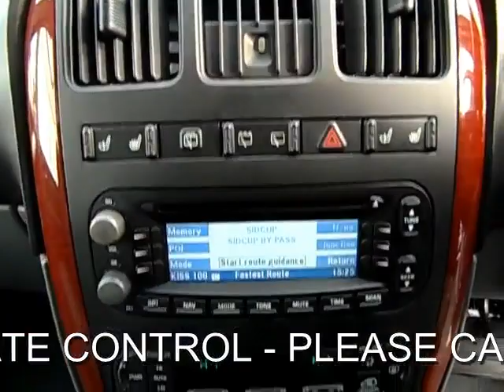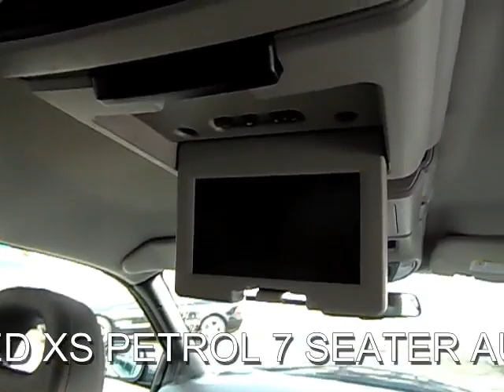FOR SALE 2006 (56) CHRYSLER GRAND VOYAGER LTD XS 3.3 PETROL AUTOMATIC 5DOOR 7SEATER MPV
THIS IS A ONE OWNER CHRYSLER GRAND VOYAGER LTD XS 3.3 PETROL AUTOMATIC 5DOOR 7SEATER MPV... WITH SERVICE HISTORY... SERVICED AT 7K 15K 21K 24K 29K 36K AND 55K...Black, SATELLITE NAVIGATION REAR DVD ENTERTAINMENT REAR AIR CONDITIONING REAR PARKING SENSORS ELECTRIC WINDOWS CD PLAYER ELECTRIC SEATS, Service history, 16" consul alloy wheels, 3 zone automatic temperature control + smell/particle filter, 8 way adjustable drivers seat, Cruise control, Driver's lumbar support, Electric front seats, Electric rear quarter vents, Electric windows with drivers 'one touch' open, Electric/heated/folding door mirrors, Fully integrated DVD system+ 7" overhead screen, GPS navigational radio+AM/FM+CD player, Heated front seats, Height adjustable steering wheel, Leather seat trim, Memory setting for door mirrors, Rear Park assist, Remote audio controls on steering wheel, Roof rails and bars, Security alarm, Smart key immobiliser, Traction control. 7 seats...PLEASE VISIT OUR WEBSITE TO VIEW MORE PICTURES AND WATCH A VIDEO... PART EXCHANGE WELCOME ...FINANCE ARRANGED. FREE DRIVE AWAY CAR INSURANCE AVAILABLE...FREE HPI CHECK. OPEN SEVEN DAYS A WEEK 8AM TO 7PM SUNDAYS AND BANK HOLIDAYS 10AM TO 4PM. CALL SOUTH EAST LONDON ON 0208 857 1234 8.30AM TO 7PM MOB 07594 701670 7PM TO 10PM, OPEN 7 DAYS A WEEK TRADING SINCE 1983 350 CARS IN GROUP STOCK 4 BRANCHES IN THE SOUTH EAST, £7,490 p/x welcome